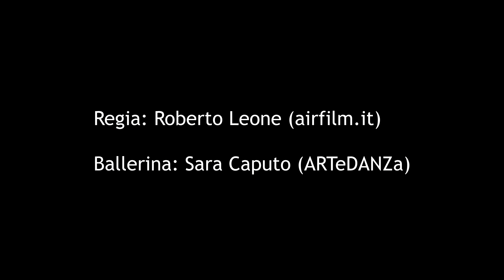ApuliaCelloSoloists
ApuliaCelloSoloists, diretto e girato da Roberto Leone, airiflm.it